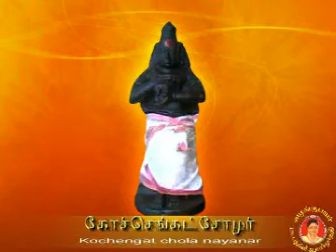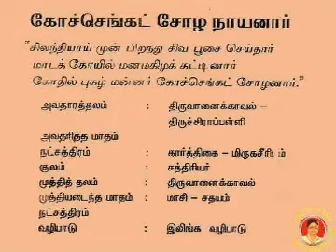59- Kochengat Chola Nayanar-கோச்செங்கட் சோழ நாயனார்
59- Kochengat Chola Nayanar-கோச்செங்கட் சோழ நாயனார்